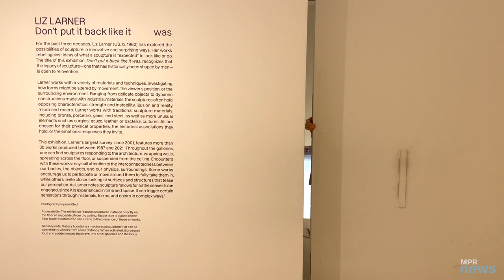Liz Larner: Don’t put it back like it was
Los Angeles–based artist Liz Larner recently walked us through her exhibit at the Walker Art Center. "Don't put it back like it was." The show includes "Corner Basher," a mechanical tetherball that viewers and control the power of. Check out Minnesota Now for more on the exhibit.